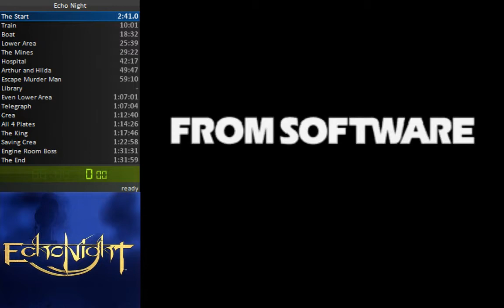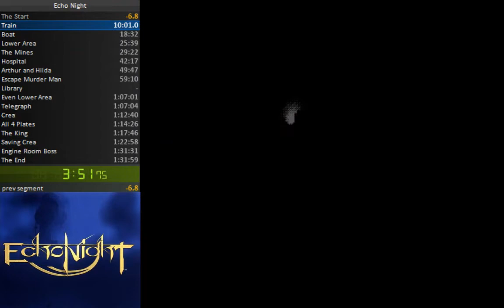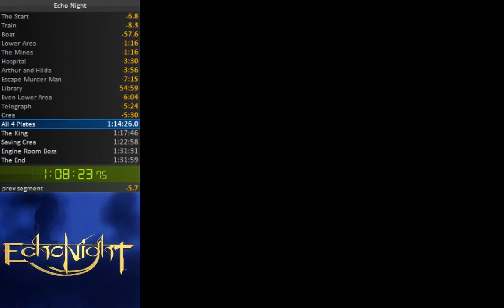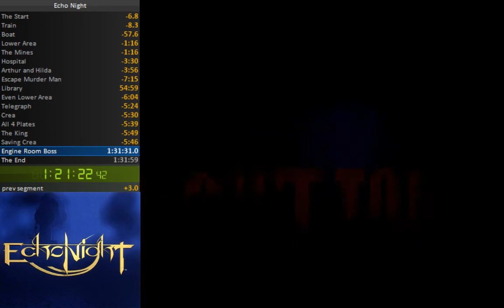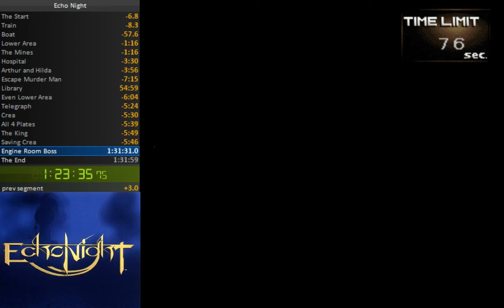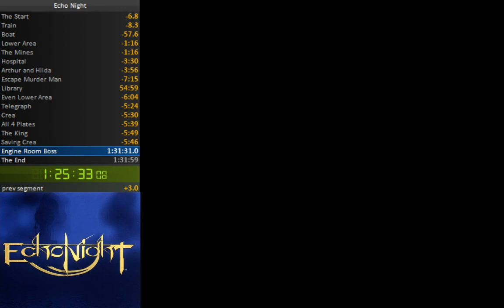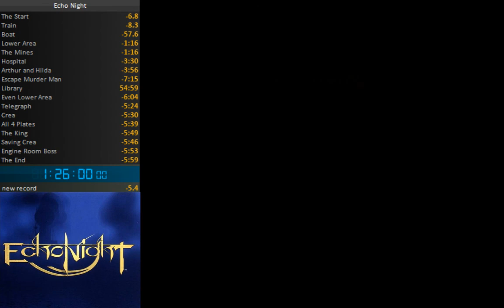Echo Night Speedrun Attempt #3 1:26:00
This is my third and perhaps final (for now) speed run of Echo Night. This is overall my best time and best optimization which resulted in the new best time and world record for the game. I was able to shave off almost 6 whole minutes off my previous time. I finally achieved sub 1:30:00 as I knew was possible. I don't plan to go much further. Fixing the few minor mistakes I made wouldn't result in all that big of a time save so it isn't really worth the trouble of going back to unless someone else discovers a big time saving glitch/strat I haven't figured out yet.

As of 1/30/2018 this run is outdated and no longer world record. The new world record run can be seen